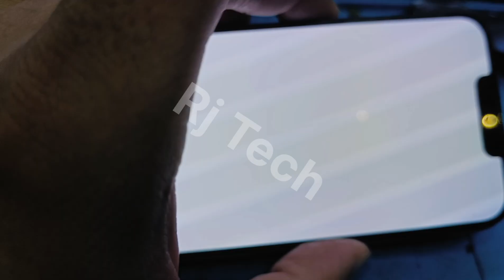how to fix iPhone 13 Pro wight screen | iPhone 13 pro wight screen solution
how to fix iPhone 13 Pro wight  screen problem iPhone 13 Pro display in after update
How to repair iPhone 13 Pro screen iPhone 13 Pro wight screen solution iPhone 13 Pro wight screen jumper iPhone 13 screen flickering fix